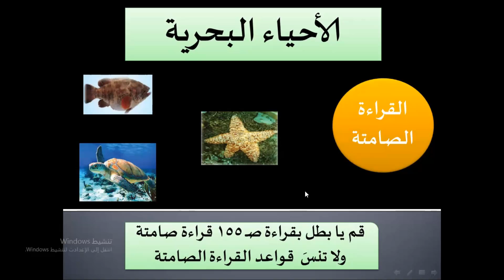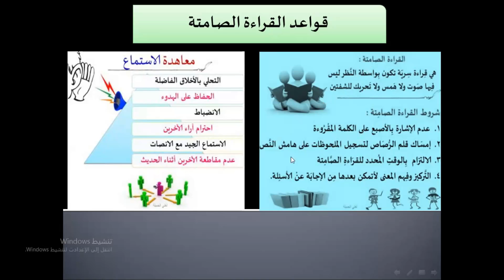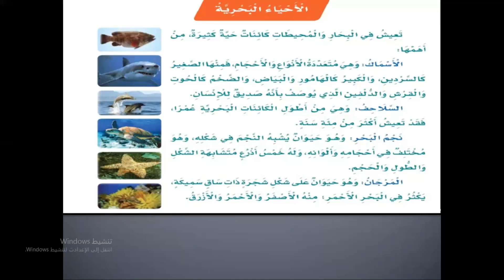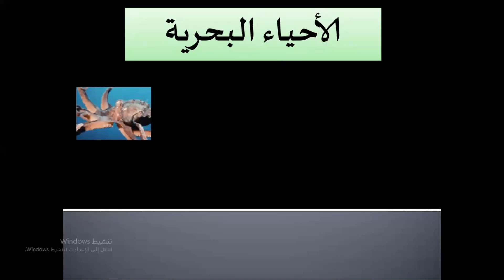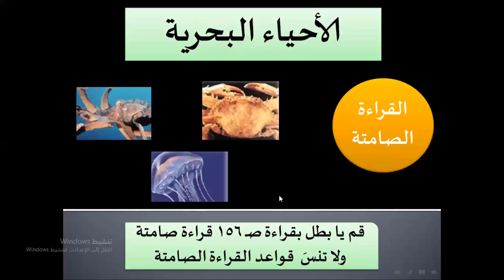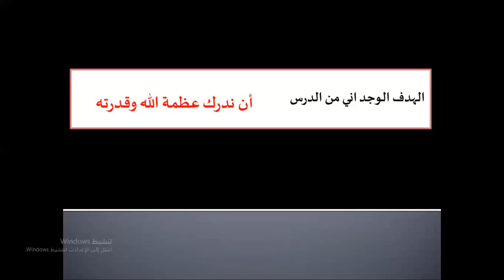الوحدة الثامنة القراءة الصامتة الدرس الأول-لغتي الصف الثالث الابتدائي-الفصل الدراسي الثاني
لغتي الصف الثالث الابتدائي-الفصل الدراسي الثاني